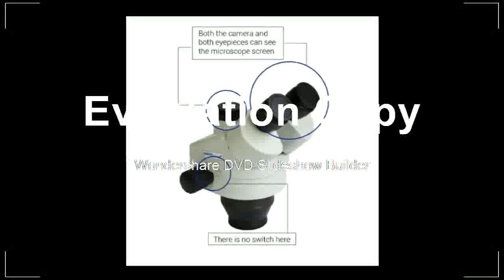Find at Boom Stand Stereo Trinocular Microscope 14MP HDMI Camera 144pcs Led Microscope Accessories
Product On Aliexpress

Brand Name:LUCKY ZOOMFeatures:High DefinitionDrawtube:TrinocularMaterial:MetalModel Number:55SZM45TRSTL25214MP144LEDMagnification Ratio:500X & UnderTheory:Stereo MicroscopeMagnification Ratio:3.5X-90X